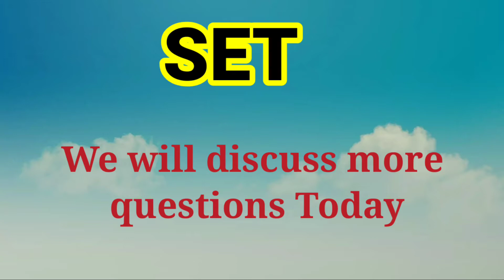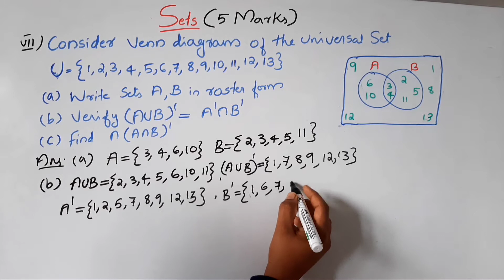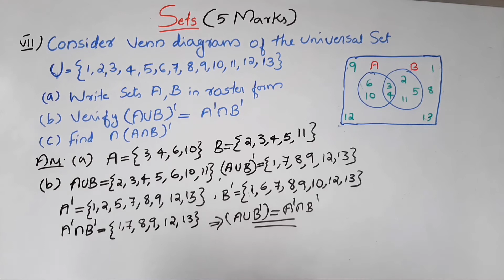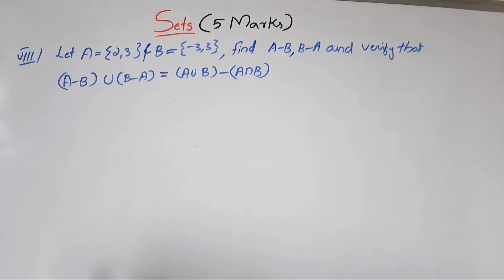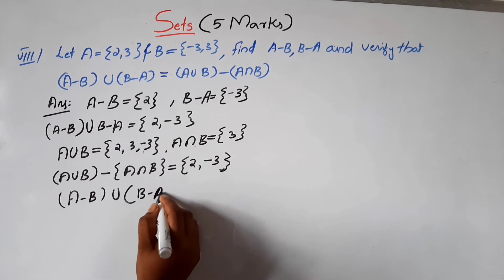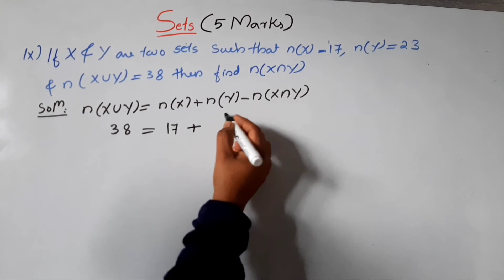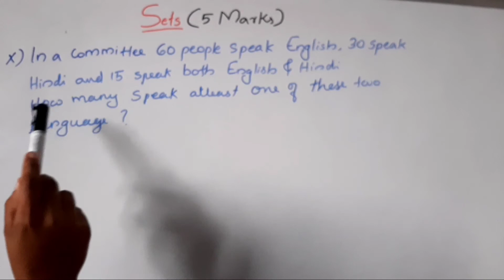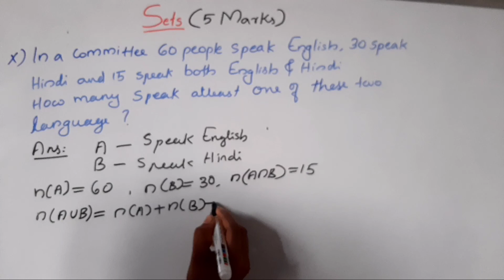+1 Maths Improvement / chapterwise discussion (set) plus one maths improvement 2020 / Part 2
This video will be helpful  for who are preparing for +1 maths improvement exam. This is part 2

This video discuss the important questions in the chapter set.

We already discussed the Important factors, Important equations and some Important repeated questions from this chapter in the previous class.

video link :-

We will discuss the other chapters in the following videos

part 3 :-

Hi friends,
welcome to JBR MATHS
This is education related video channel. It deals
✳️ Higher Secondary and      degree level maths.
✳️ PSC/SSC/RRB Maths.
✳️ Maths Tricks
✳️Study tips and tricks
✳️ General knowledge
✳️ School Quiz
✳️ PSC/SSC/RRB English
✳️ Materials for competitive Exams. etc.
This channel is very helpful for school students, teachers, parents and job seekers.

plzzzzzzzzzz.